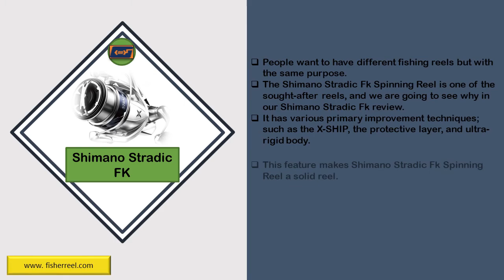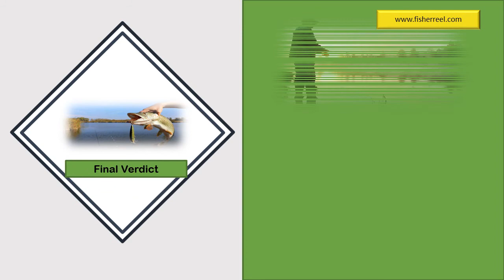Best Fishing Reel || Shimano Stradic FK Spinning Reel_ 2018 (2018)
Shimano Stradic FK Spinning Reel: Since a long time ago considered the standard reel in the Shimano spinning lineup the Stradic is presently all adult, and the most recent FK adaptation is a noteworthy takeoff from past age reels, including the most recent plan methods of insight and highlights from Shimano. It might appear to be unique yet the Stradic FK isn't just intended to speak to past aficionados of the arrangement yet additionally new higher-end situated fishermen searching for a multi-skilled spinning reel that will hold up to thorough angling yet still feel sufficiently refined for light line artfulness applications